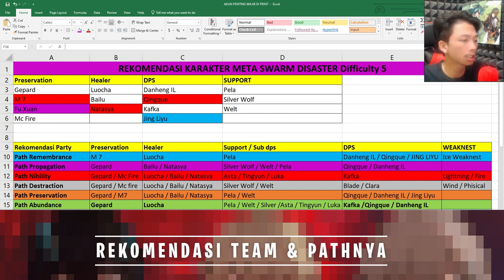Rekomendasi Karakter Meta Swarm Disaster - Honkai Star Rail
Panduan Swarm Disaster Honkai Star Rail By Hepi Live

🎀 Top Supporter 🎀
👑 PAK DAWEI
👑 KUDABIL TERBANG
👑 RIZKX
👑 ARSH8723
👑 VELON MIOL
👑 ERR

🎀Partnership🤝
💵 JASA TOP UP GAME MURAH AMAN
👉Genshin Impact

👉Invoice Ready.